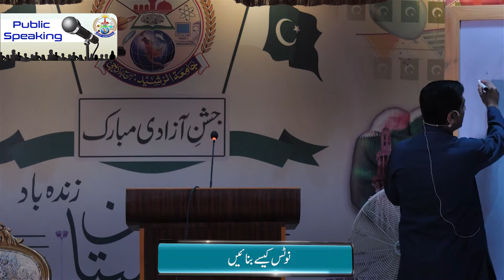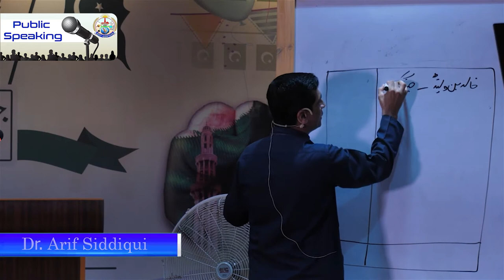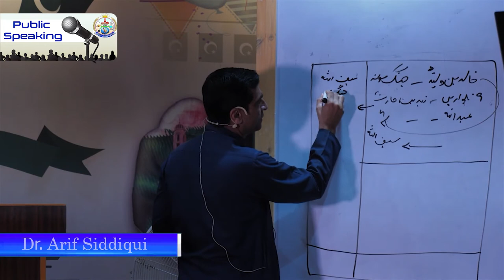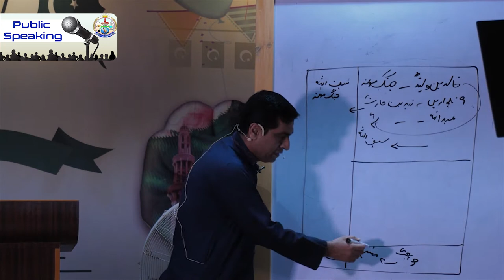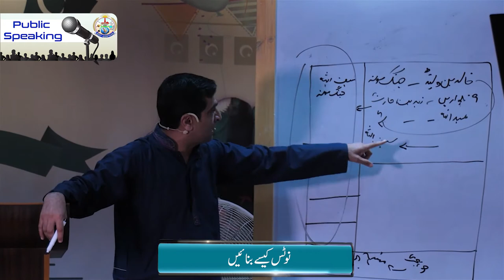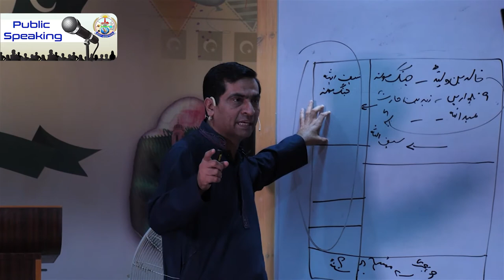How To Remember Basic Points for A Speech || Dr. Arif Siddiqui || Trainer || Jamia Tur Rasheed